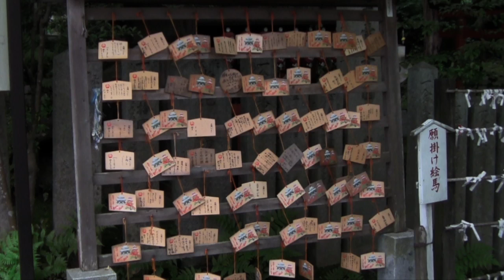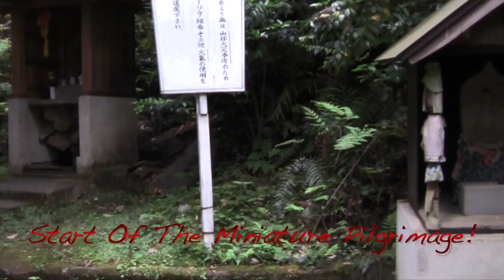The Water of the Five Wisdoms: Imakumano Kannon-ji!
Imakumano Kannon is one of the sub-temples of Sennyu-ji and its official name is Shin-Nachisan Imakumano Kannon-ji. THis temple is the fifteenth temple of the West Japan 33 Kannon Temple Pilgrimage. It is said that the origin of the temple is that Kukai carved a Kannon statue by himself and enshrined it in a hut. But it is also said that it originates from a temple erected  by Sadaijin (Minister of the Left) Fujiwarano Otsugu in the period 854-857. The imperial court has reverenced this temple 'for example, Emperor Gohorikawa was buried here in 1234) so that the temple prospered.
The temple is very quiet, and is well-known as a great place to see cuckoos. In the graveyard located behind Hondo (main hall), there are three notable pagodas and it is said that they are the graves of Jien Sojo, FUjiwarano Tadamichi and Fujiwarano Nagaie respectively.